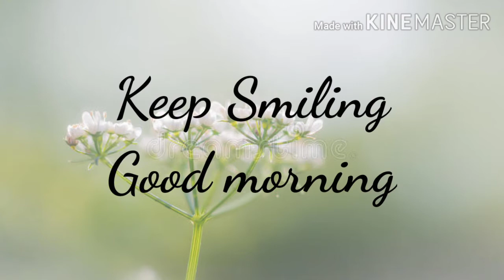WhatsApp fb Instagram status images video with flowers and background music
good morning WhatsApp fb status images video photos